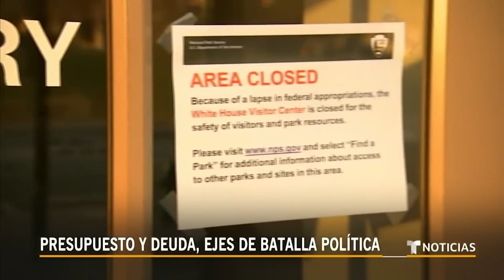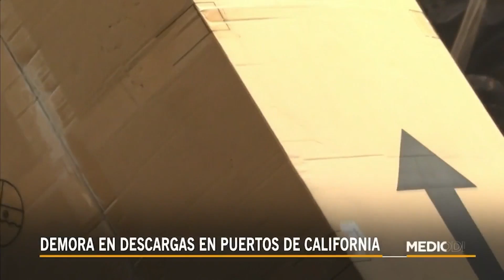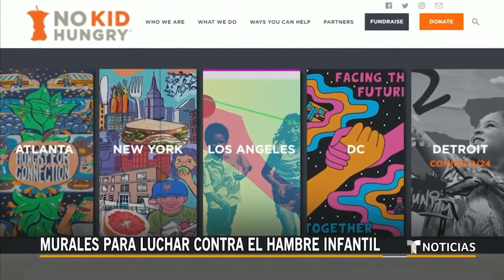Noticias Telemundo Mediodía, 22 de septiembre de 2021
Video oficial de Noticias Telemundo. Migrantes haitianos intentan subirse al avión en el que fueron deportados para regresar a EE.UU. y lastiman a agentes de ICE. Además, la demora en las descargas de buques de carga en California podría dejar los estantes vacíos para Navidad.

0:00 - Recap
1:10 - Haitianos deportados intentan tomar un avión
1:46 - Haitianos llegan a varias ciudades de EE.UU.
3:45 - 800 haitianos son albergados en Monterrey
4:18 - La presencia de haitianos se nota en CDMX
4:46 - La lluvia lleva el caos al norte de Honduras
5:25 - Presupuesto y deuda, ejes de batalla política
7:29 - Demora en descargas en puertos de California
9:31 - Negro futuro del lago poopó por falta de agua
13:04 - El fuego consume un mercado de San Salvador
13:28 - Murales para luchar contra el hambre infantil